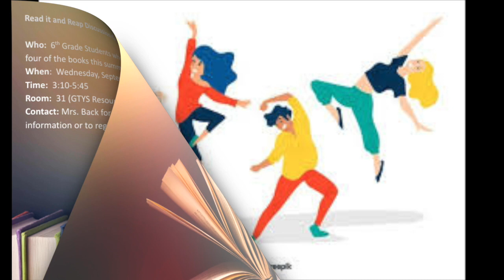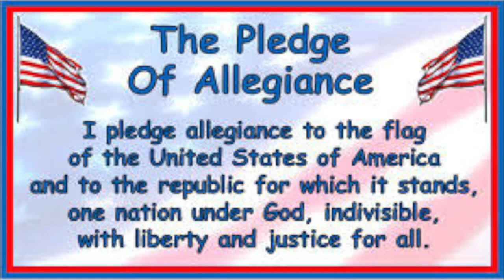SHMS News Sept 11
This video is the SHMS News on Tuesday, May 28th, 2019